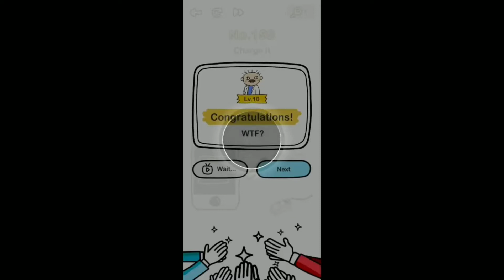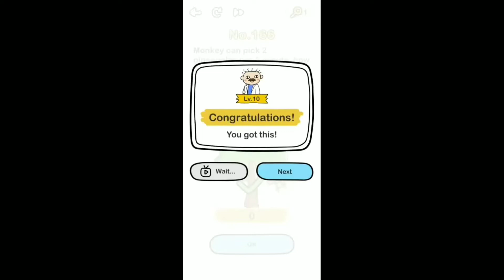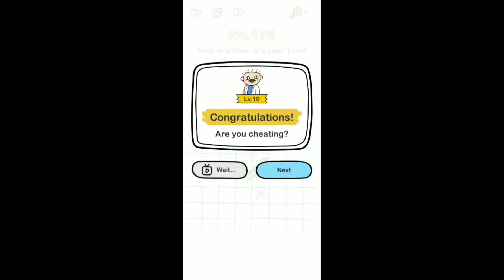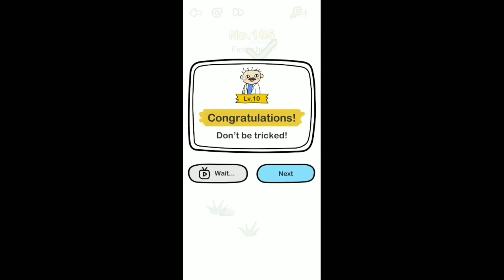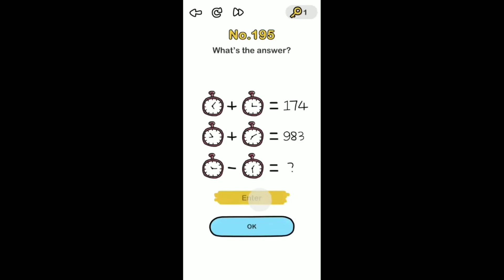Brain out level 151-200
brain out answers
brain out apk
brain out apk download
brain out a=
brain out all answers
a= brain out level 191
a= brain out answer
the brain outline
the brain out game
a= brain out
brain out bath the cat
brain out beat the virus
brain out beat the monster
brain out body temperature
brain out biggest possible number
brain out blind date
brain out beat the virus level 6
brain out biggest one
brain out catch the rat
brain out catch the doll
brain out can you solve this
brain out clear the monster
brain out comfort my dog
brain out create a rectangle
brain out collect coins
brain out can you pass it
brain out c
brain out c'est une question cliche
brain out download
brain out do not speak
brain out disappear the card
brain out do not lift up the stone
brain out do not tap
brain out dream come true
brain out drive the car
brain out dog
brain out d
d'brain out ответы
brain out d'autre defis a venir
brain out enter the biggest one
brain out escape the room
brain out enter password
brain out et left
brain out eat carrots again
brain out enter 5 digit number
brain out equation true
brain out elephant is lonely
left brain out
brain out e t
trova e esci brain out
stef e phere brain out
ninna e matti brain out
brain out fill in the
brain out finding santa
brain out find the fly
brain out find the mother hen
brain out find the aliens
brain out find the chick
brain out finding santa level 6
brain out find the ping pong
brain out of
brain out game
brain out game answers
brain out game download
brain out g
g et k brain out
brain out how many ants
brain out how to pass this level
brain out how to eat the noodles
brain out hack
brain out hack apk download
brain out how many triangles are there
brain out how many triangles below
brain out how many candles
brain out if cde=edf then efh=
brain out improve eyesight
brain out in curfew
brain out integers
brain out ice cream
brain out install
brain out if et left